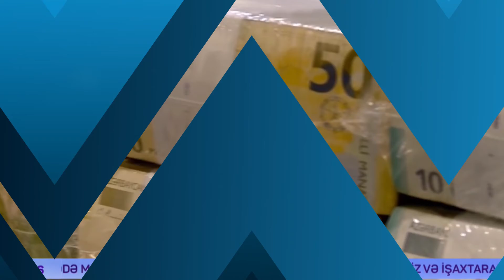В Азербайджане утвержден прожиточный минимум на 2022 год